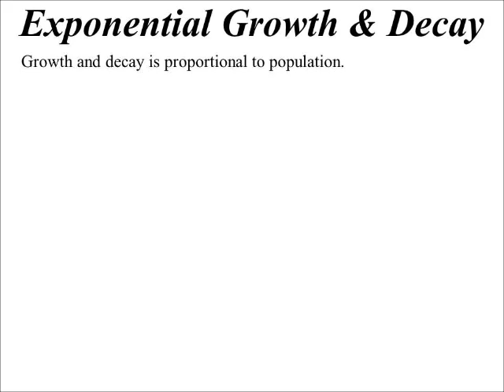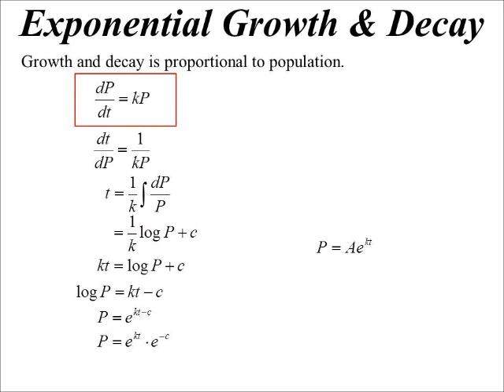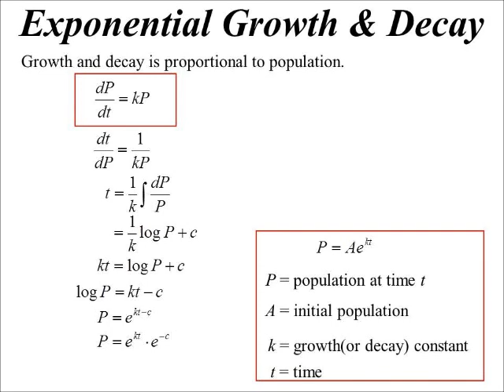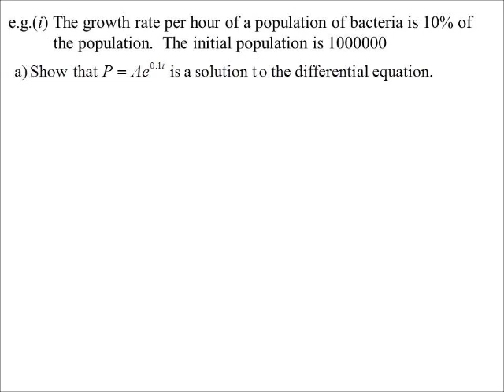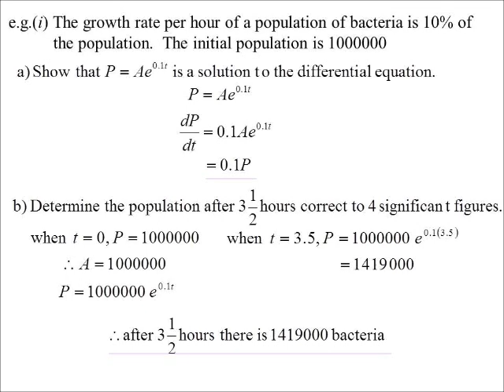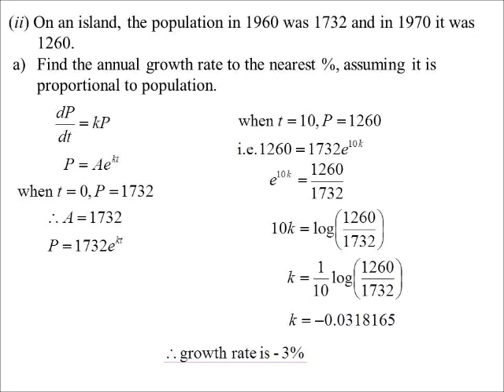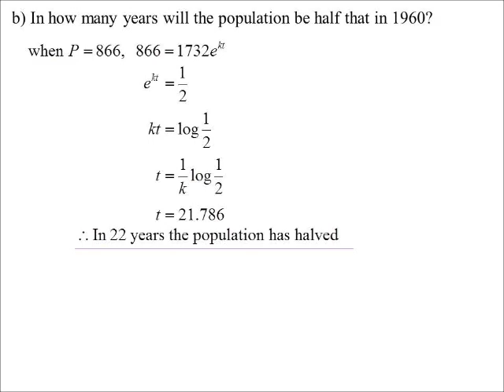12X1 T04 02 growth & decay 2018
A very simple model of population growth assumes that population grows at a rate proportional to its size